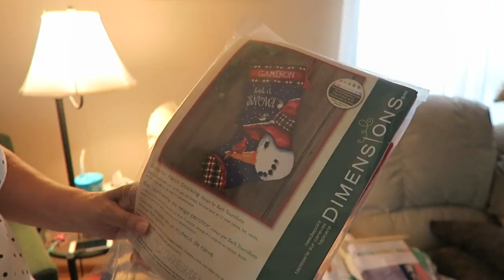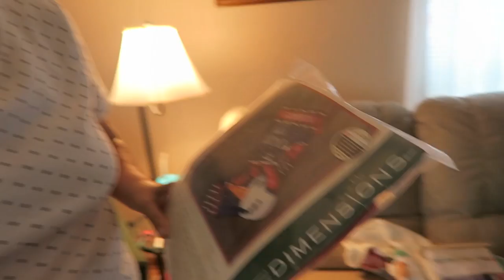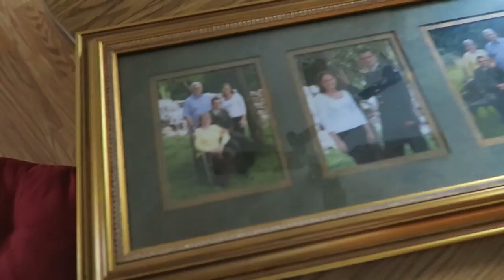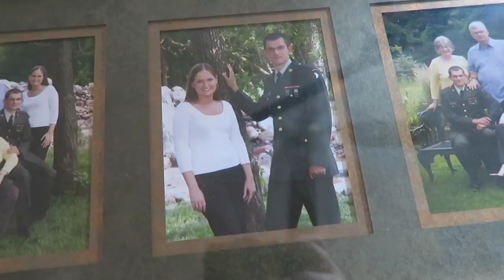MISSING BIRTHDAY BOOTY | VLUNE DAY 13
EC Seasonal Surprise Box Video

Hope you all enjoy the DAD BIRTHDAY vlog!  He's crazy & 70 - lol

12527 Central Avenue NE #322